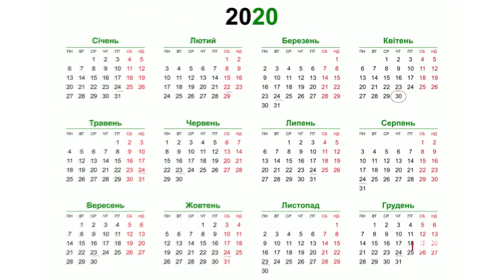Буковинців просять передавати показники лічильників самостійно